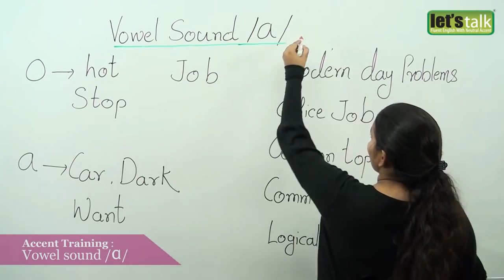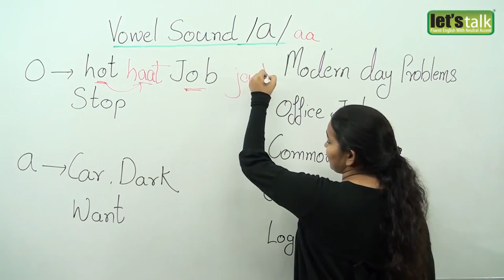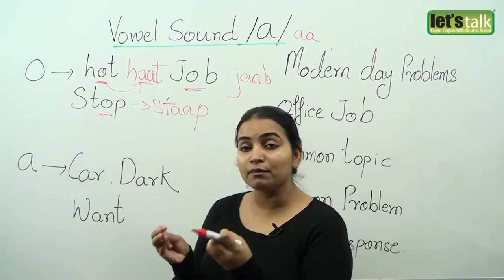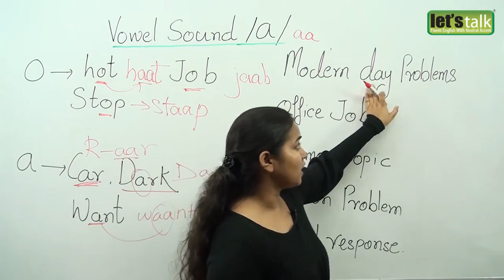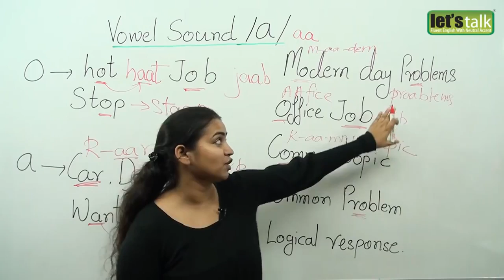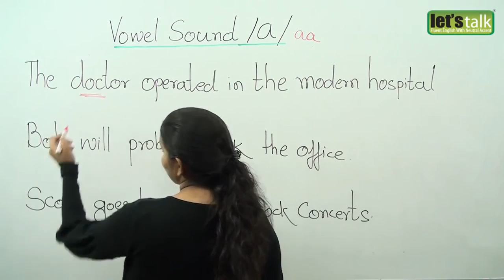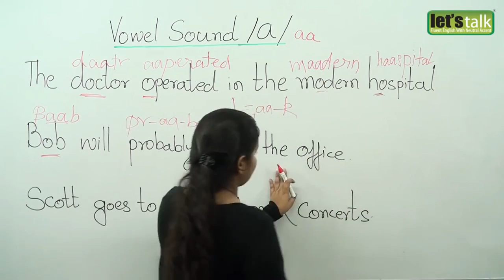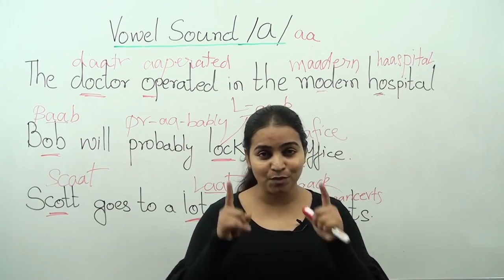Accent Training lesson no 06 ɑ as in hot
This basic English learning online free course is by Touchwithenglish, an experienced and qualified English language trainer. His/Her style and method is unique powerful and effective. Ms Niharika &Mr Suresh is good Trainer.
You will find more of their lectures in next tutorial videos. Learning and doing practice of English very fast by Indian for and others .
 The language and medium used in this video is a blend of Hindi with Punjabi, Urdu, Gujarati, Marathi and Bengali.

We learn English grammar lessons for beginners (full course) and other levels (elementary, pre-intermediate, intermediate and advanced). You'll also see lessons for English speaking practice, tenses in English grammar with examples, all English tenses. We learn English words and phrasal verbs in English with examples. We learn English conversation.  Enjoy the process of learning English!

Also watch all the playlist on such important subjects as phrasal verbs, English words with examples, English speaking practice (we learn English conversion), English grammar lesson for beginners and other things: